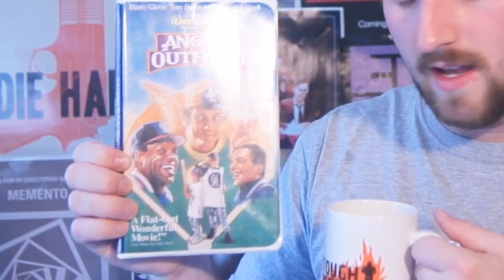Angels in the Outfield Movie Review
So going through the old field on my computer, I found a review of Angels in the Outfield from 2016 that I never finished editing. So here is 2016 year old me talking about one of my favorite baseball movies of all time!